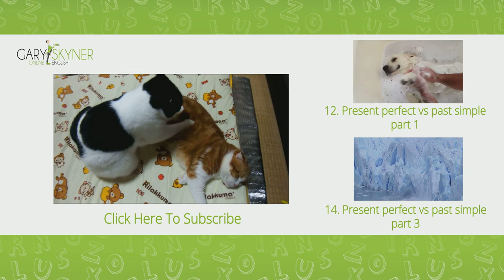Past Simple vs Present Perfect: English Grammar Lesson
This English grammar lesson is in three parts. Together they will help you understand when to use the past simple and when to use the present perfect.

The past simple is a past tense so it only tells us about the past.

‘Last week Ginger went for some beauty treatment.’
Past simple because the time – last week,...
... and the event – the beauty treatment, have finished.
‘My massage took one hour.’

Remember: The past simple is a past tense so it only tells us about the past.